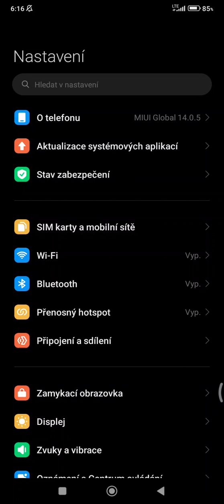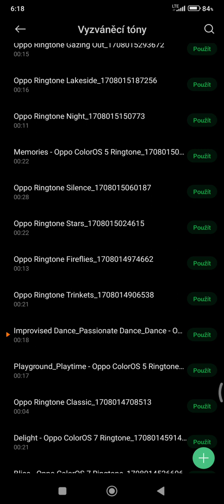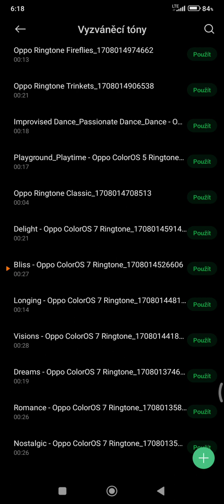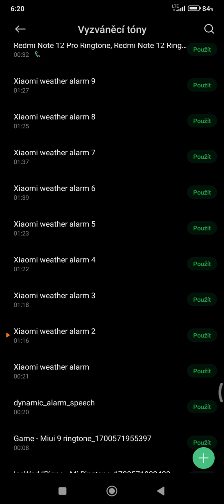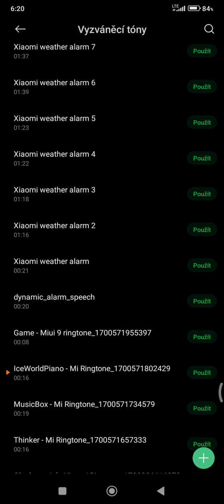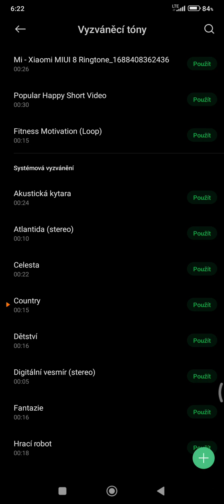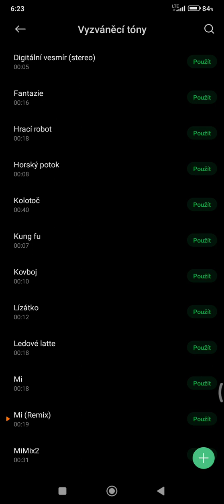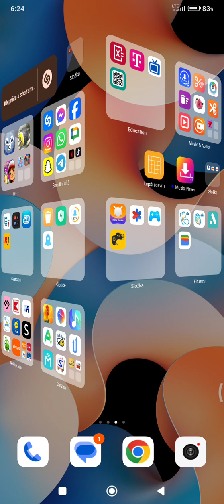Vyzvánění v mém telefonu.